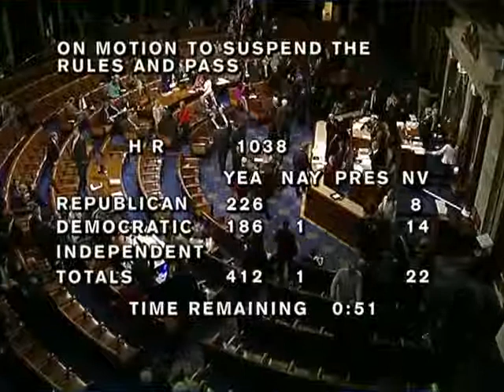House Session 2013-06-12 (17:18:03-18:18:34)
Legislation Considered Under Suspension of the Rules:
Begin Consideration of H.R. 1960 - National Defense Authorization Act for Fiscal Year 2014